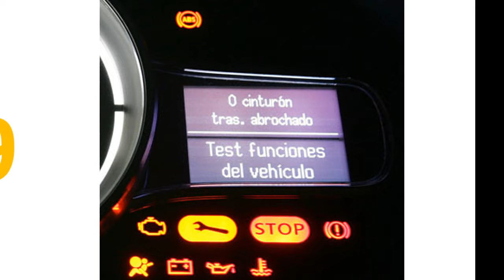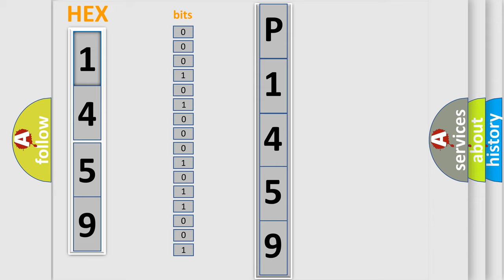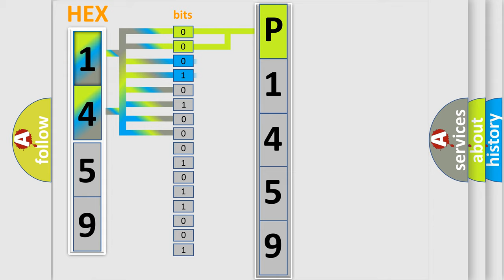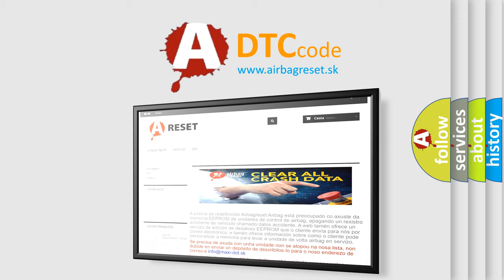DTC Honda P1459 Short Explanation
Contents:
0:21 Basic DTC analysis according to OBD2 protocol standard.
1:48 Insight into programming
2:58 A diagnostically understandable description of the Diagnostic Trouble Code
3:05 Basic error definition

Make:
Honda
Code:
P1459
Definition:
ECM Communication Circuit
Description:
No CAN Signal from the ECM.
Cause:
Poor contact in the ECM connector.Defective ECMDefective VDCCM